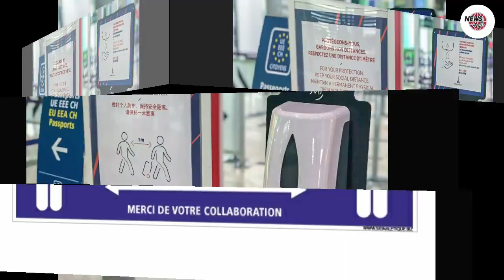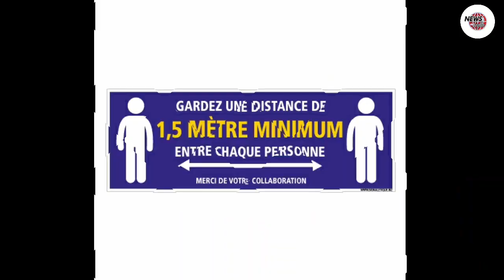Reprise des vols internationaux : Nouvelle mesure annoncée